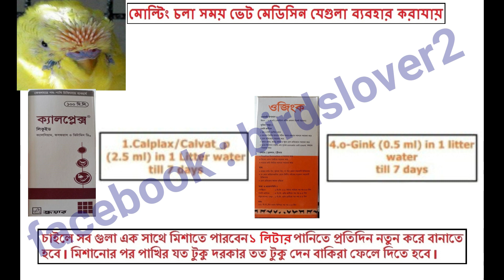বাজ্রিগার পাখির Molting কি ? কি খাবার দিতে হবে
আমাদের ফেইসবুক গ্রুপ নাম :
Please connect with Birdslover2:

ফিঞ্চ,জাভা Apps:
For budgerigar Mutation all video click :
For budgerigar Crossbreeding all video click :